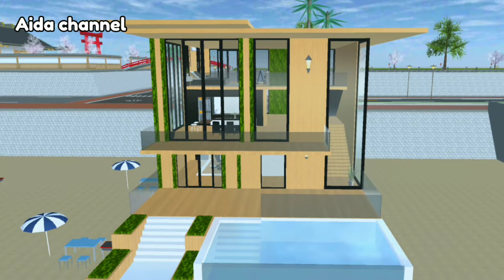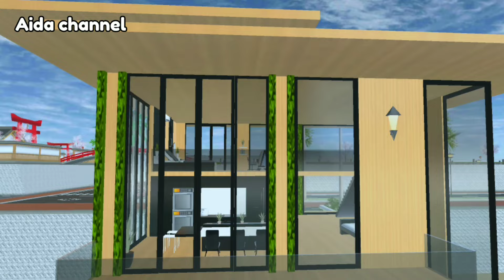BAGI-BAGI ID RUMAH SAKURA SCHOOL SIMULATOR